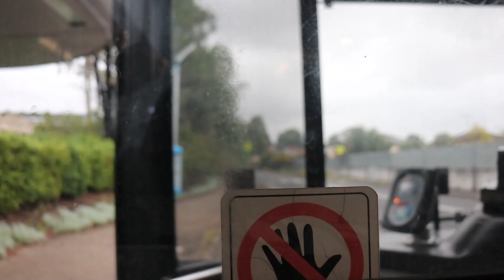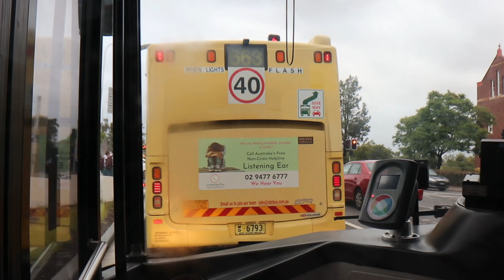CDC Hillsbus: Scania K280UB 14.5m (ZF Ecomat) / Custom Coaches CB60 Evo II, m/o 9797 [Part 2]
Operator: Foundry Road / In service operating out of Foundry Road Depot
Depot / Status: Foundry Road / In service operating out of Foundry Road Depot
Registration: m/o 9797
Livery: CDC Hillsbus Yellow
Chassis / Bodywork Combo: Scania K280UB 14.5m / Custom Coaches CB60 Evo II
Engine: Scania DC9-29-280 Euro 5, 9.3 liter, 5 cylinder, 280 hp
Transmission / Gearbox: ZF Ecomat 6HP604C NBS, 6 speed
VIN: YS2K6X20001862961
Build month / year: March 2009
Route: 665 (ex-T65) - Rouse Hill Town Centre to Parramatta via T-Way
Date / Time: Wednesday 22 February 2023, 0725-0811 AEDST (Australian Eastern Daylight Saving Time, GMT+1100)

Filmed with my Canon EOS M100 and edited on Windows Video Editor

Taken on 22/2/23 on a 665 service between Rouse Hill and Parramatta. This bus was built in March 2009 and is a nice good sounding ZF!